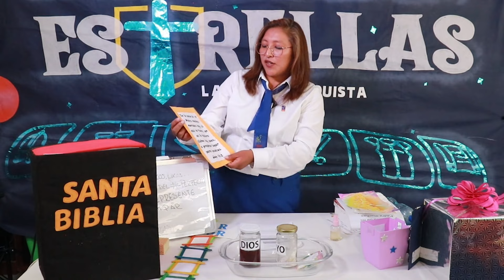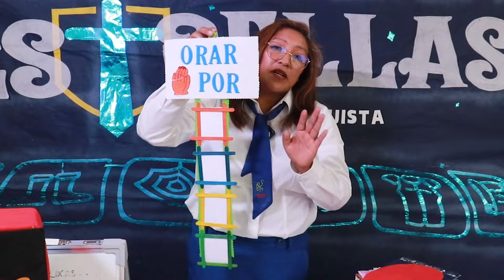8 - El Fin de la Guerra | Capacitación Semana Santa Infantil 2024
La vida en la Tierra Nueva consistirá en la restauración del Edén perdido.